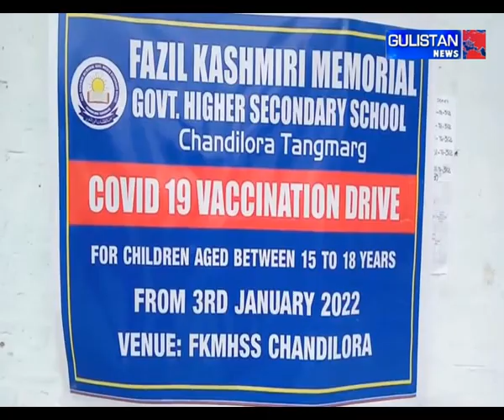Over 52000 receive 1st dose across UT as LG launches vaccination drive for 15-18 age group